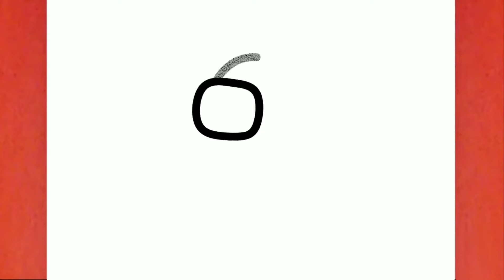How to Draw Among Us Character Run Fast | Dibujos De Among Us